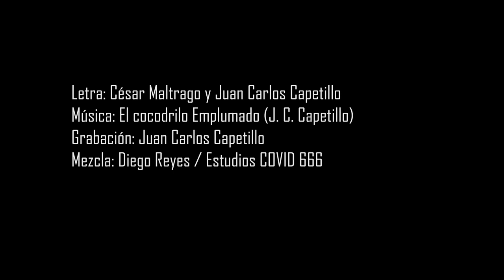Burdel de Dolores - César Maltrago y El cocodrilo emplumado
Ranchera psicodelica
Tema inedito. Colaboración entre Juan Carlos Capetillo y César Maltrago